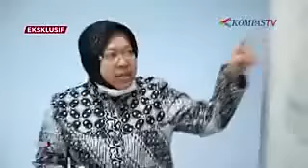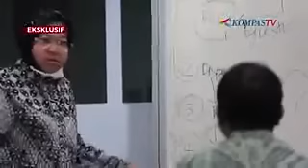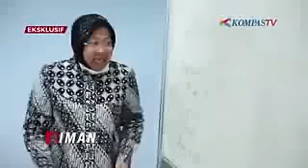Bu Risma marah - marah ke programmer